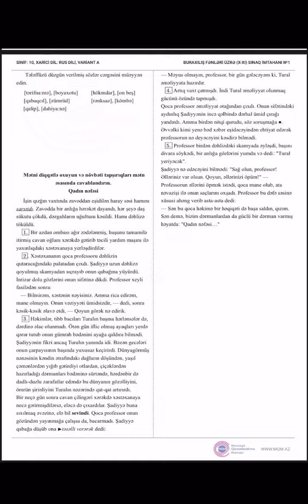SUAL-15.06.10.2024 tarixli X-XI sinif üzrə sınaq imtahanının X sinif Azərbaycan dili fənnindən izahı